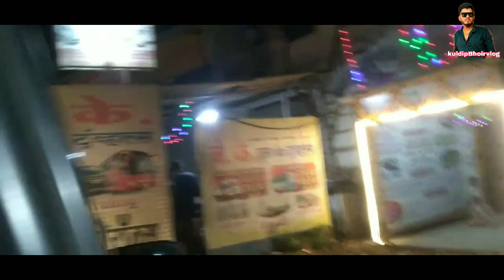दिवाळीच्या रात्रीची मज्जा 🌟🧨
पुढच्या वीडियो बघण्या साठी Follow करा